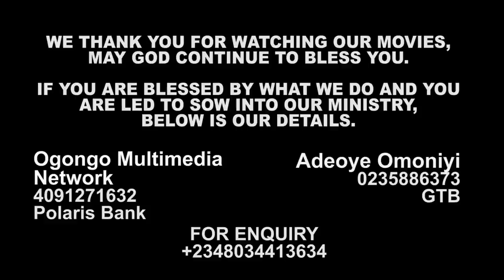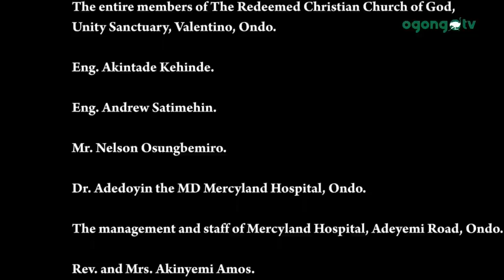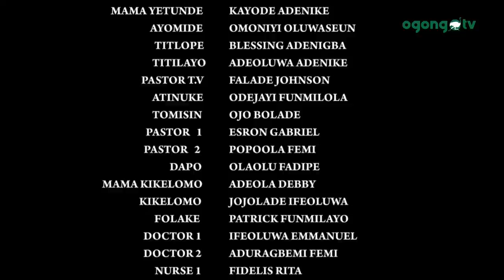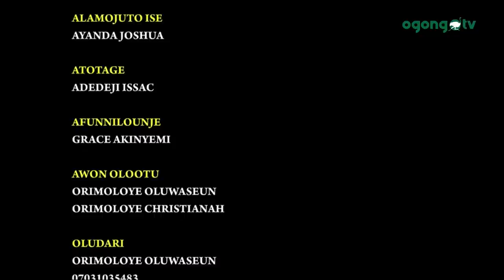Eje Mi Ni||Latest Gospel Movie||Christianah Orimoloye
EJE MI NI(HE IS MY BLOOD)is a gospel story.
It is Produced by Christianah Orimoloye of The Unified body of Christ World Outreach

Also Watch